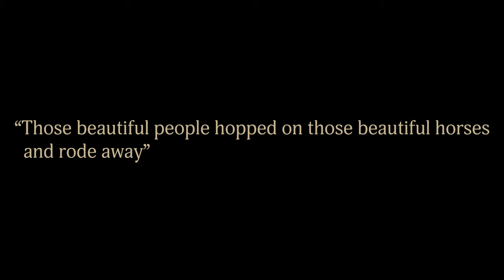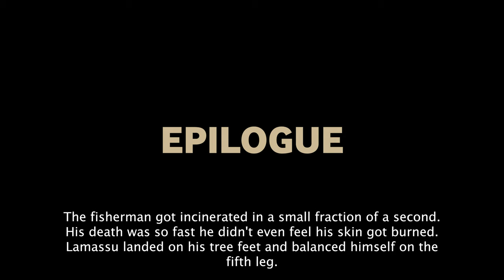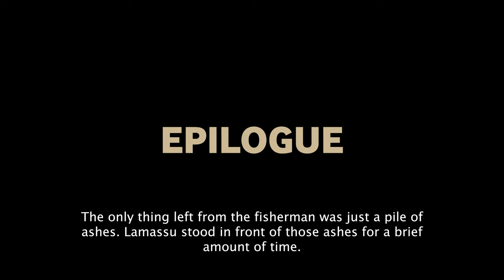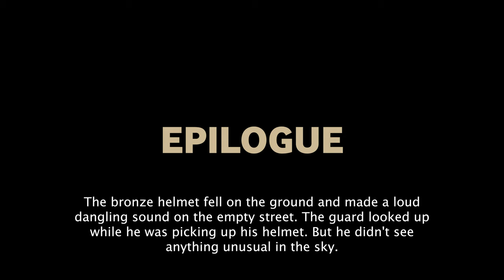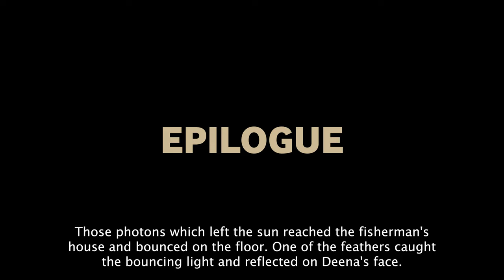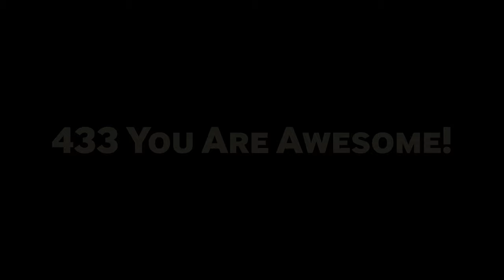Feathers Of The Lamassu - Sci-Fi, Fantasy, Horror Story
You arrived just in time. Take a seat. I am about to begin. Feathers Of The Lamassu is a short story. (Science Fiction, Fantasy, Horror)